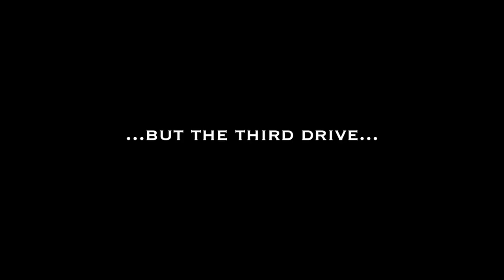JOEL'S FIRST DEER EVER! Public Land Flintlock Drives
It's the last day of the statewide flintlock muzzleloader season in Pennsylvania and Zach got together with a group of friends for public land deer drives. Joel has been hunting hard for the last 3 years busting his butt on public land and on his first day ever doing deer drives, it came together! Joel was able to fill his first deer tag ever with the hardest weapon to do it with in the last day to do it.

Congrats Joel!